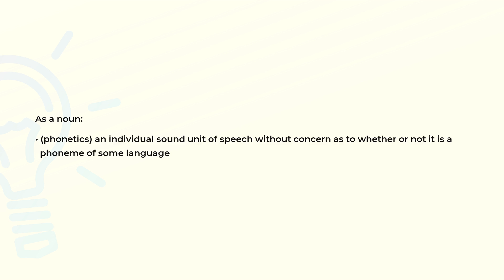What is the meaning of the word PHONE?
Definition and spelling of the word PHONE.

(00:00) Intro
(00:07) As a noun
(00:20) Spelling

As a noun (00:07):
• (phonetics) an individual sound unit of speech without concern as to whether or not it is a
  phoneme of some language